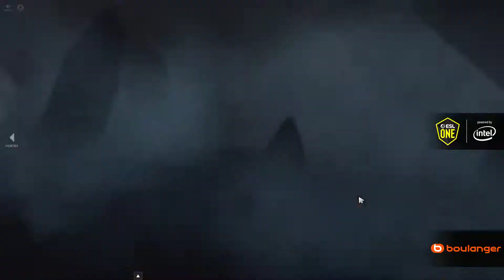[ESL One LA] Team Unique vs Ninjas in Pyjamas - Group Stage - Game 1